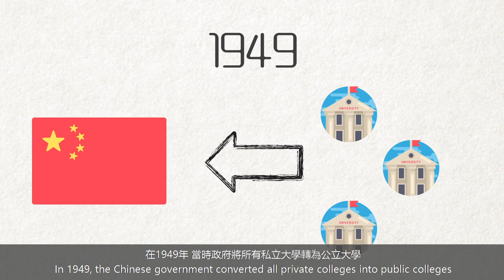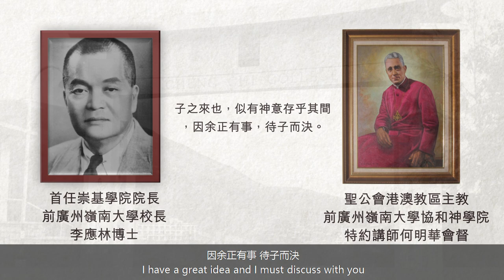Chung Chi College History and Heritage #1